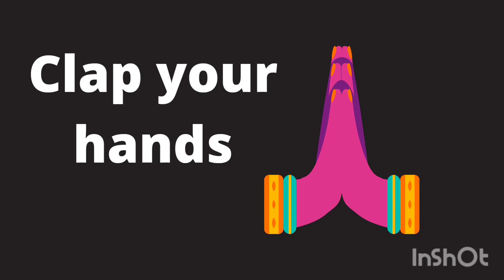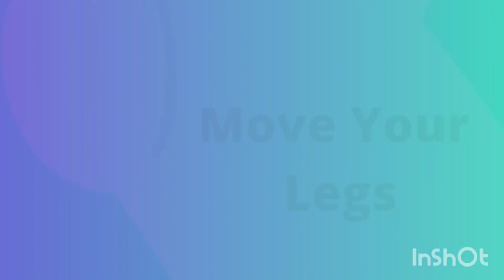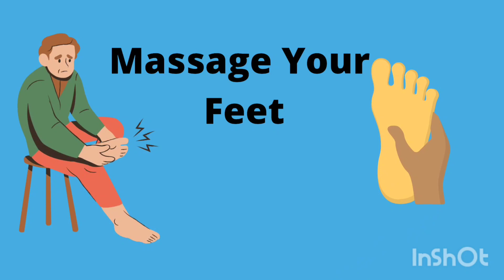Parts of Body|| Body Parts with English Vocabulary| Parts of Body for Kids || Let's learn body parts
Parts of Body | Body Parts Name | Name of Body Parts in English with Pictures | bodyparts​

About Video

This video is about parts of body name in english, and it includes pictures and words. This helps viewers to  improve english vocabulary. In One part of the video we teach body parts showing only body part and it's name and in other part we are teaching  with a cartoon to get the better idea about all body parts.This video Includes parts of body and any one function of the body to make the idea clear.

About Channel

Our channel is based on 'EDUCATION  AND ENTERTAINMENT' of children  kids ,  toddlers  ,  pre-school kids, kindergarten kids , class 1  to class 10 children ,  adults and also for senior people.  Our motive is to encourage the growth and development of a child through audio visual aid and creative videos.

• Our videos help in education by  introducing the basic and advanced concepts to children through animations , graphics , pictures , and spellings.

For shapes learning

For names of Fruits

For Days of the week

For Animal sounds

For learning colors

For learning Colors

For Learning about vehicles